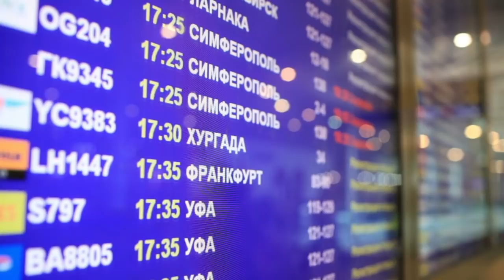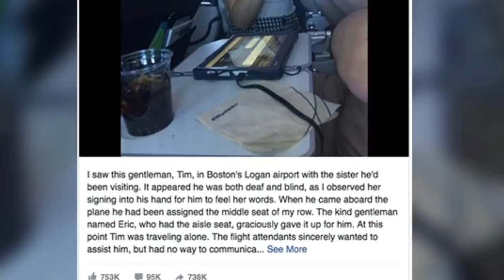A Girl Finds A Way To Have A Conversation With A Deaf And Blind Man On A Plane And It’s Heartwarming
►Source Image:   abcnews.go.com
► By : Giedrė